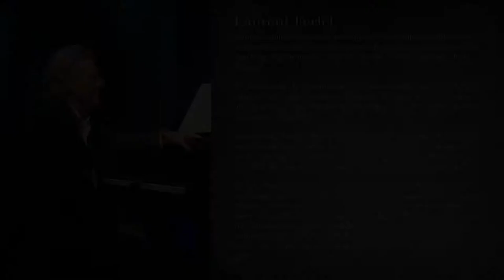藝術焦點:專訪Laurent Ferlet & Parcal Silverrtre 法國作曲鋼琴演奏家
羅享弗羅 巴斯卡西威特
Laurent Ferlet & Parcal Silverrtre
The Hong Kong pianist society Hong Kong International music culture   Association Hollywood music Lady Gaga Beyonce Berklee School of music Paris Lang Lang France pianists Disney Music